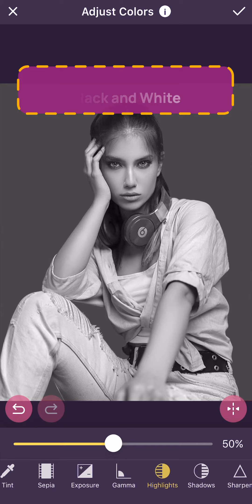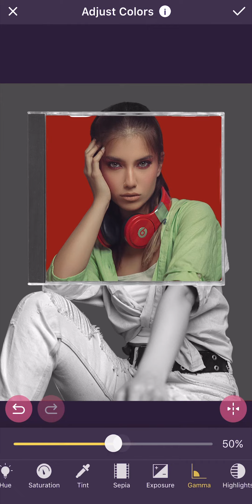Get Creative! New Editing Idea for Your Social Media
As a premium photo editor, Pixomatic offers new possibilities and hundreds of tools for their users to be able to edit any photo, anywhere, and in any condition.